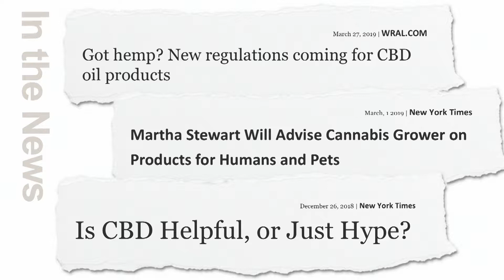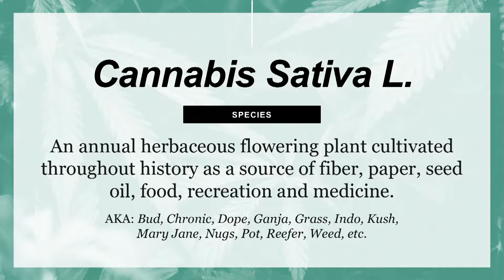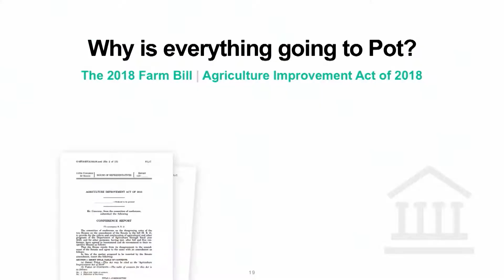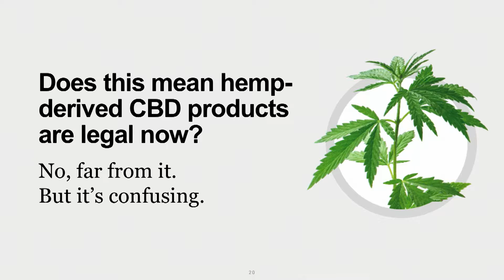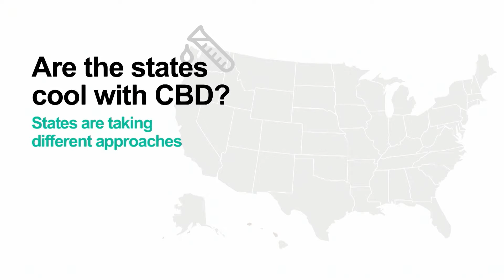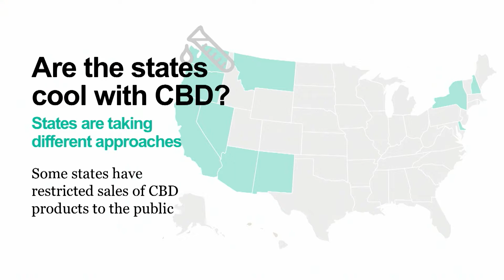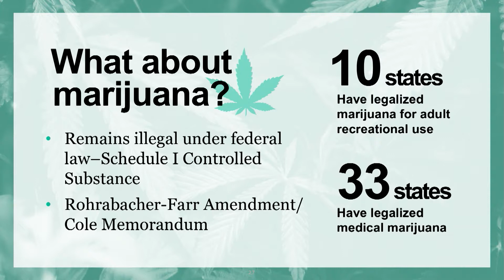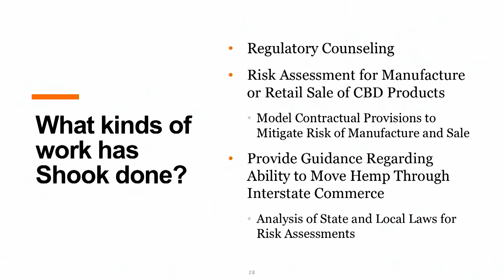Navigating the Cannabis Conundrum | Update 2019 | Shook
With the federal legalization of hemp and the growing acceptance of marijuana at the state level, many companies are contemplating how cannabis can affect their business. Shook Partners Mike Barnett, Katie Gates Calderon, Lindsey Heinz and Paul Williams explore the regulatory status of cannabis, including cannabidiol (CBD) and other derivatives. Learn more about Shook's work on cannabis law

The choice of a lawyer is an important decision and should not be based solely upon advertisements.